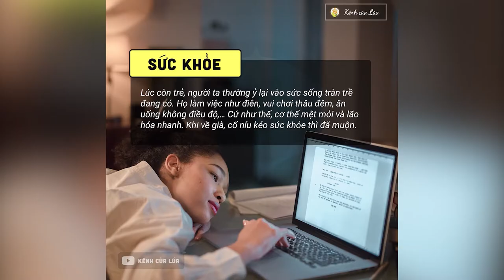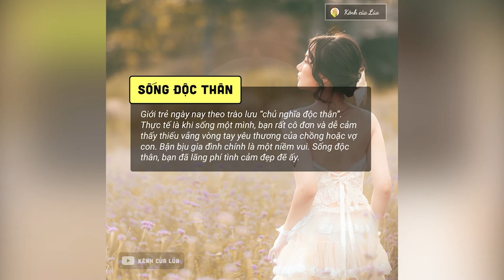10 Điều Lãng Phí Nhất Cuộc Đời - Bạn Nên Cân Nhắc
NHỮNG QUYỂN SÁCH HAY:
Bạn Đắt Giá Bao Nhiêu?
Tuổi Trẻ Đáng Giá Bao Nhiêu ?